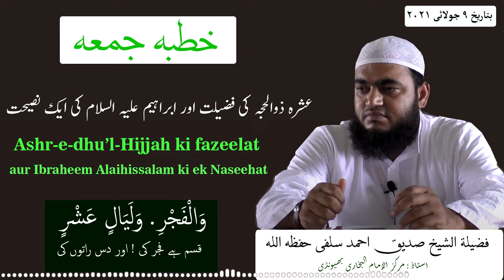Ashr-e-Dhu' Hijjah ki Fazeelat aur Ibraheem Alaihissalam ki ek Naseehat || Shaykh Siddique Ahmad